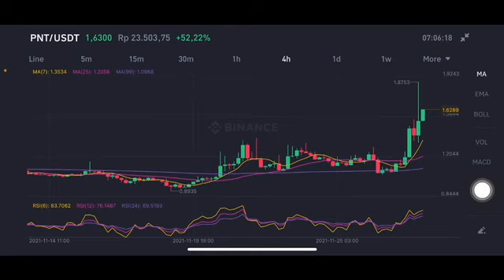PNT PRICE PREDICTION | PNT CRYPTO | PNT TOKEN | PNETWORK PRICE PREDICTION CRYPTOCURRENCY